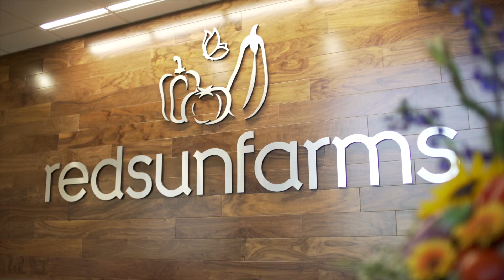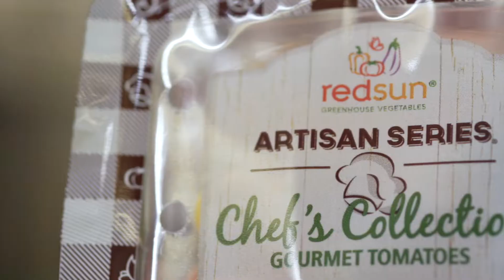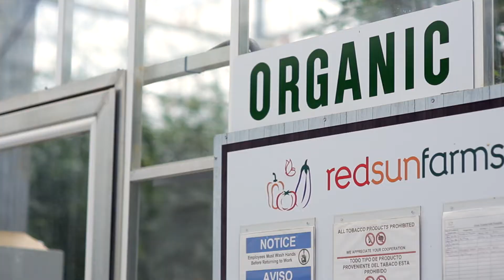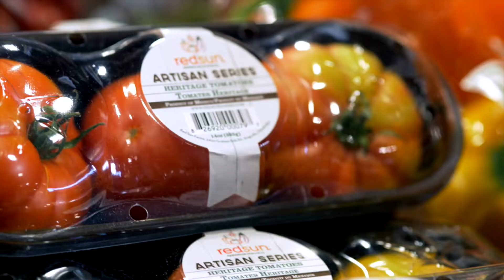Welcome to Red Sun Farms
Based out of Kingsville Ontario, Red Sun Farms is a high-tech greenhouse growing operation with presence in Canada, the United States, and Mexico. Through our vertically integrated business model, we maintain control over every aspect of the supply chain from seed selection, propagation, and growing, to harvesting, packaging, and shipping to partners across North America.  This has allowed us to develop an exceptional product and an exemplary level of customer service.

We pride ourselves on our unparalleled group of like-minded owners, growers, and service professionals who have a true passion and love for growing innovative and flavorful greenhouse produce.